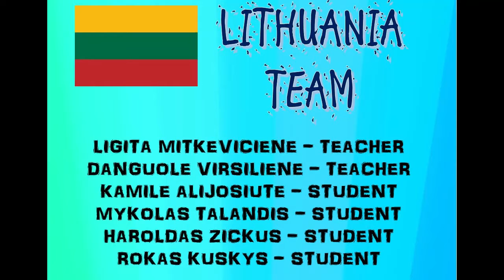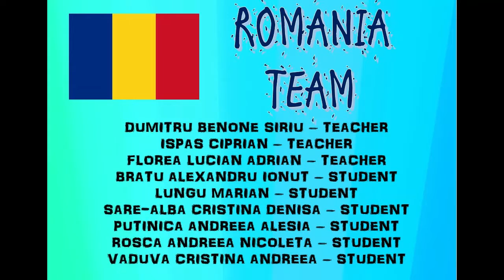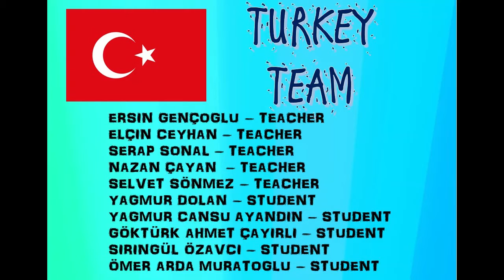Erasmus+KA229 Edutainment with Intelligence Games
Opinions of the participants about First LTT in Turkey 3-7 February in Turkey Manisa Sehitler Secondary School